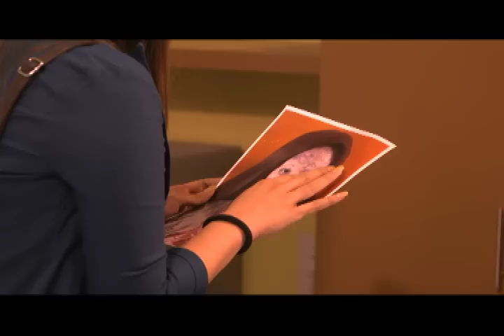PASION DE AMOR July 28, 2015 Teaser